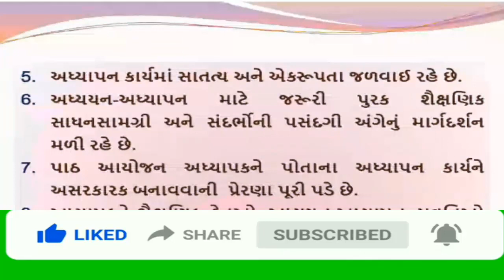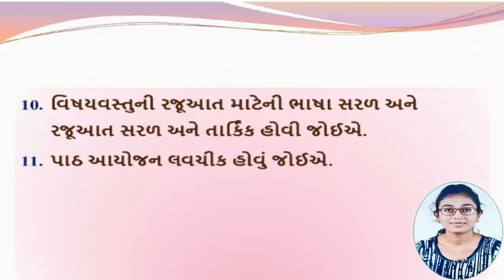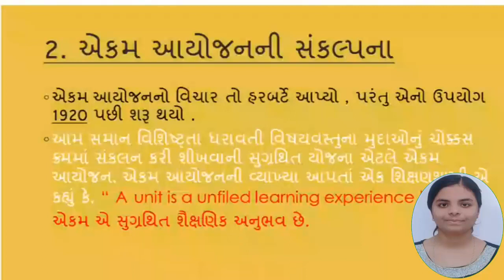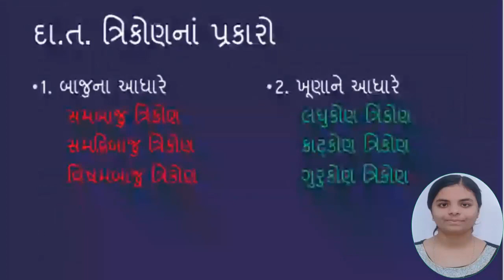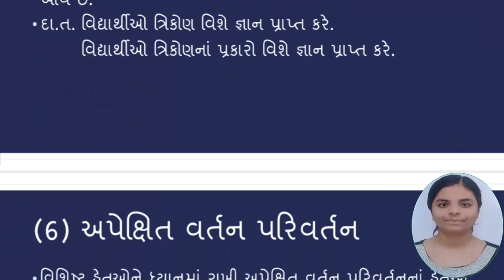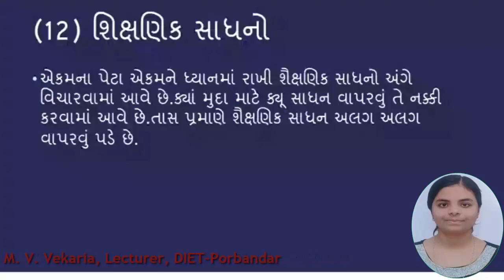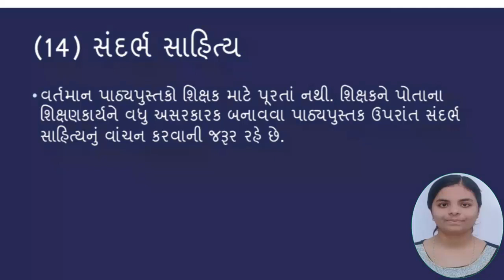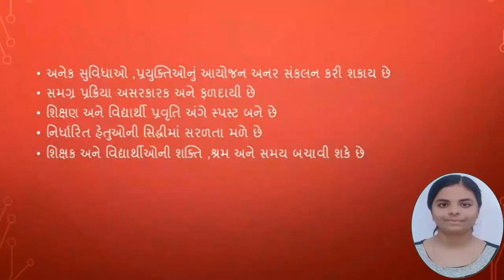B.Ed.-Sem-2 Pedagogy of Mathematics-Unit-2-Lesson Planning and Unit Lesson sub topic-2.3-2.3-Video-5